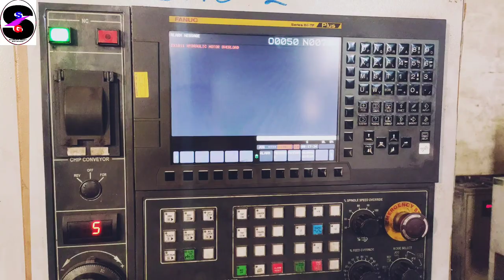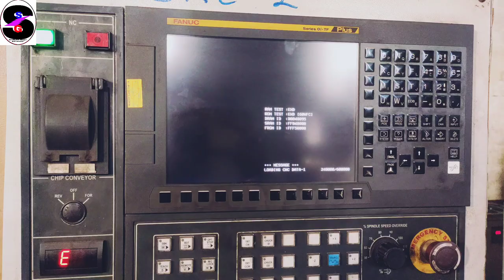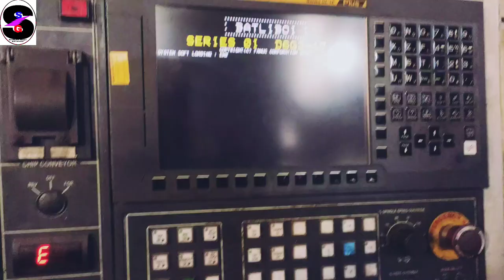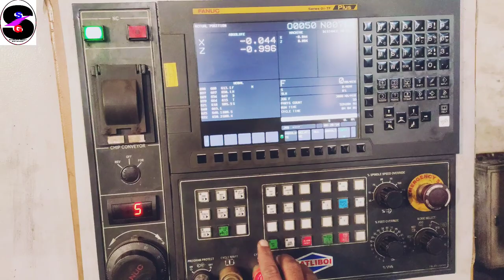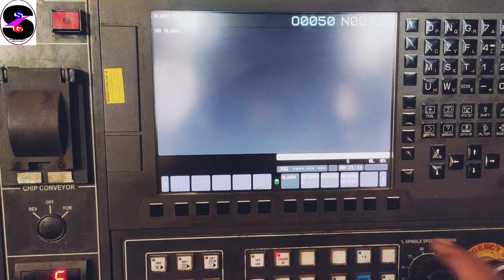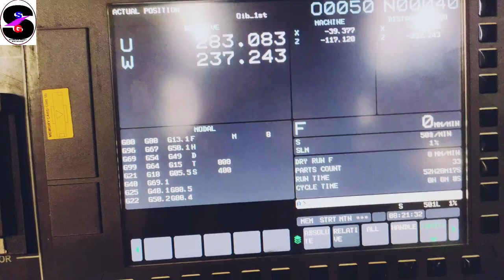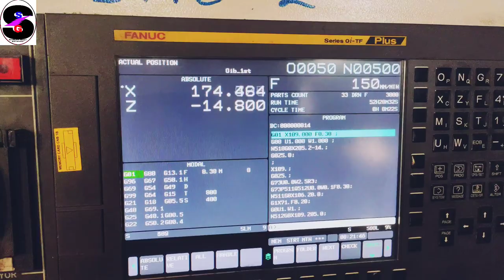EX 1014 HYDRAULIC MOTER OVERLOAD // CNC MACHINE ALARM // HYD MOTER ALARM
Hydraulic motor overload
Cnc hydraulic motor MCB trip